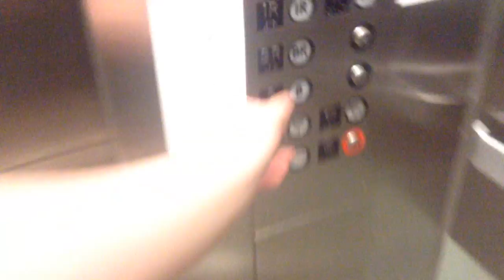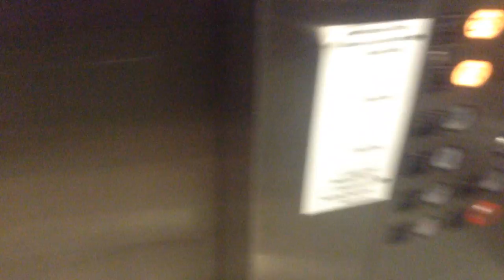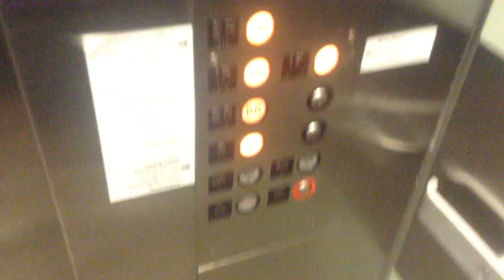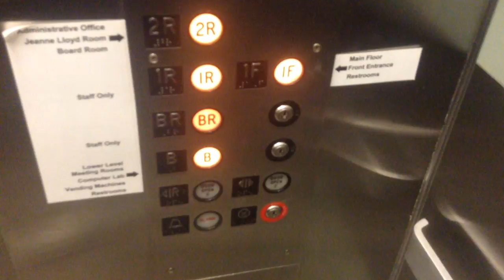jax car wash